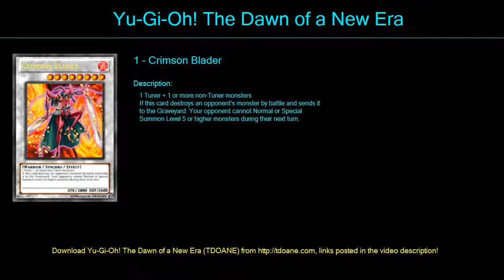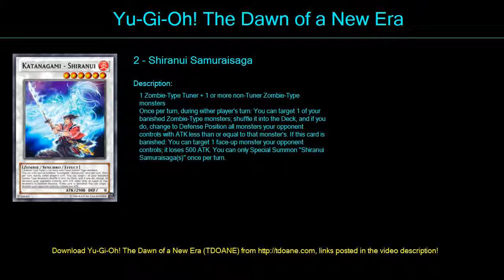Zombies Deck Profile April 2016